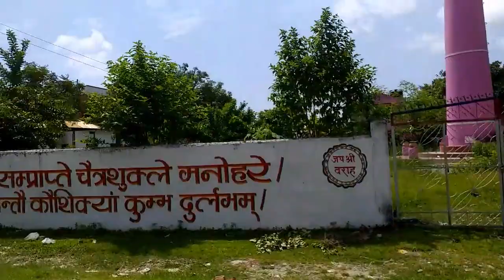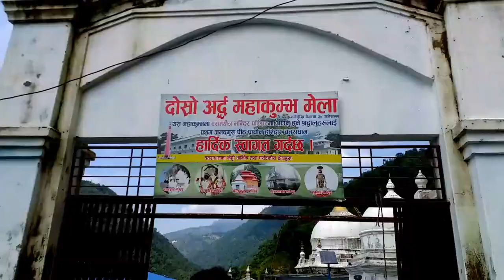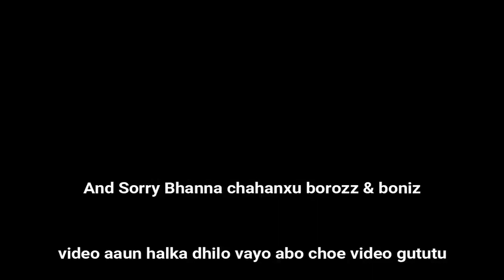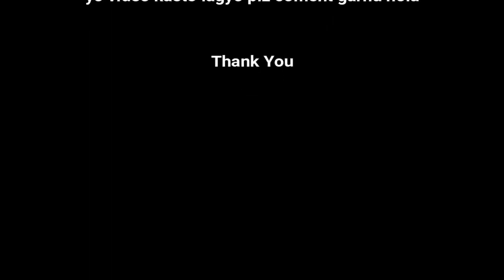Purvi Vlog || Chatara ||Koshi Bridge || Baraha Chhetra || Video by Anil shrestha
Hi
i am anil shrestha Well come to my  youtube channel anil shrestha.

sathi haru video hernu hola ramro lagyo vane like garnus share garnuss. adi topailaai kunoi utsukta x vane plzz comment garn saknu hunx. m pura kosis garne xu hajur haru ko rply garn.

thank you so much gyezzzzz.

Sathy haru yo channel ma naya naya thau ko ramro ramro view haru uplode garinx sake samm kosis garne xu hajur haru lai man parne thau haru dekhaun saku. adi hajur harulaai yo channel man paryo vane subscribe garn n bhulnu hola hoii.